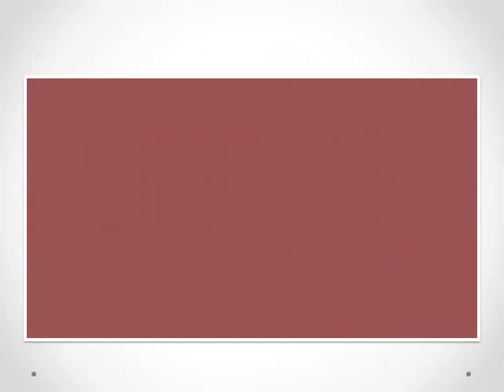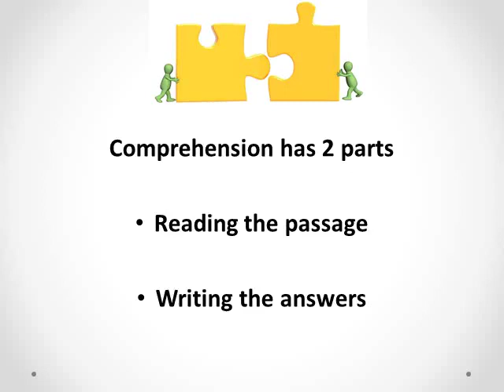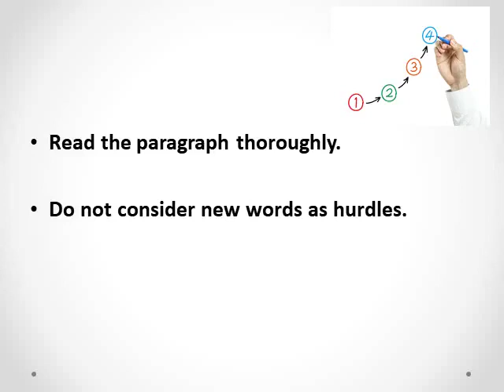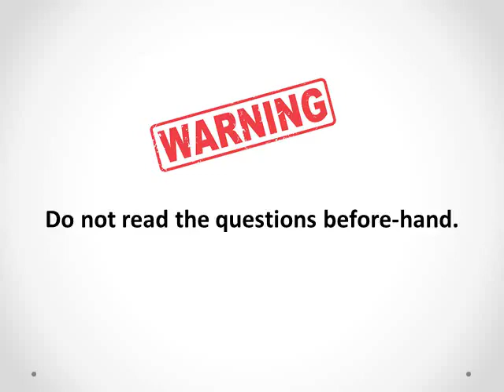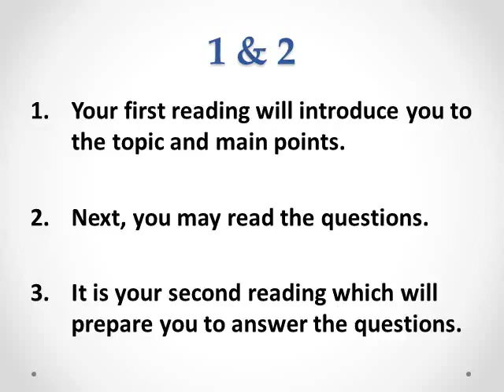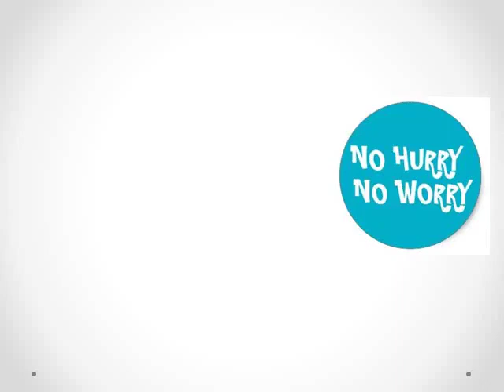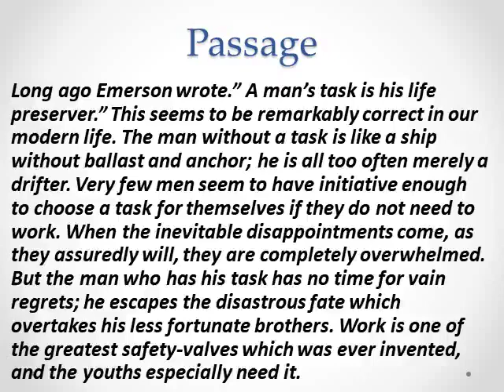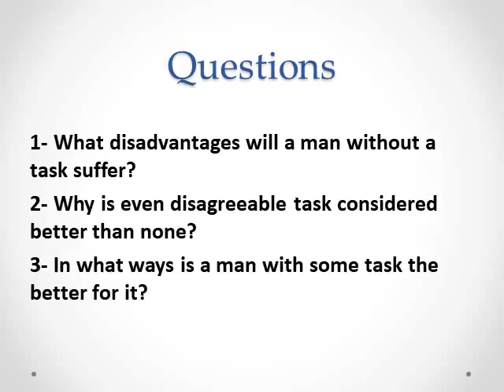CSS Precis & Composition ||CSS Comprehension || How to answer the questions|| By Dr Arif Javed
New vresion
CSS Comprehension || How to answer the questions|| Explained by Dr  Arif Javed